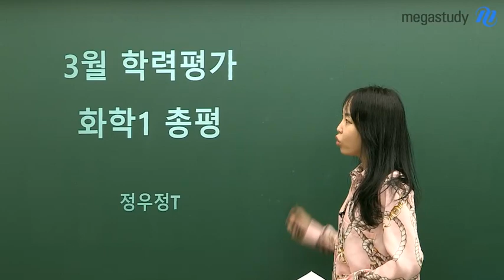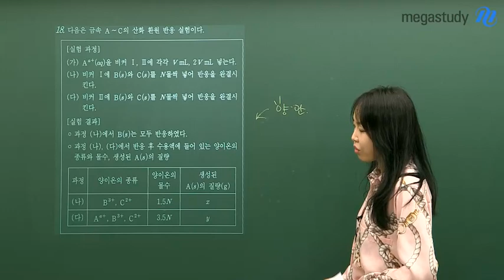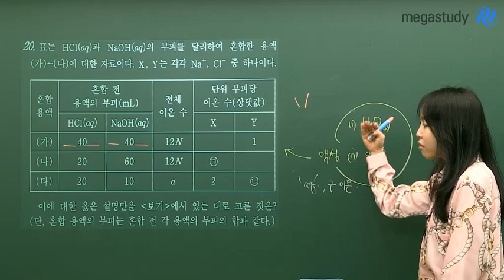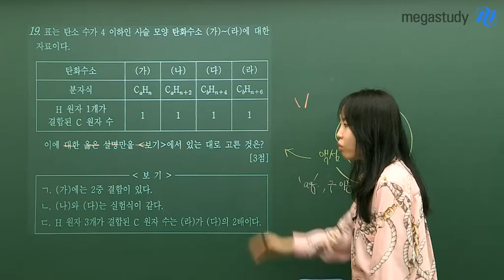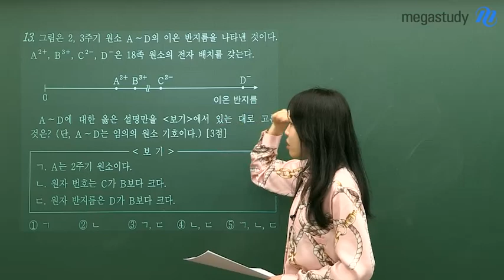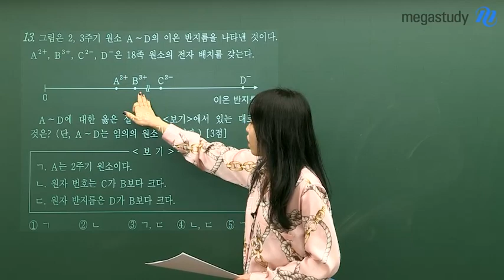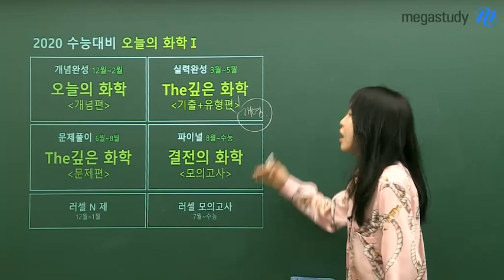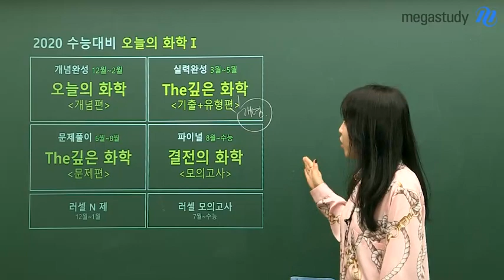[메가스터디] 화학 정우정 쌤 - 3월 학평, 나를 점검할 수 있던 최고의 기회!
여러분 수고 많이 하셨습니다~:)
이제 모의고사 결과에 따라 본인의 맞는 학습 전략을 갖춰야 합니다.

정우정 선생님의 총평을 듣고,
앞으로의 학습 방향에 대해 계획을 세워봅시다!

1. 오답률이 높았던 문항

- 18번, 20번, 19번, 13번

- 킬러 문항까지 평이하게 출제되었으며, 기본 개념이 잘 정리되었다면 고득점이 가능하였을 것

- 무엇보다 나의 실력을 다시 한번 점검한다는 입장에서 확인을 해야 하며, 문제 풀이에 있어서 자신만의 패턴화된 풀이가 필요!

2. 앞으로의 학습법

- 3월 학평에 결과에 따라 6월 모평 전까지 본인만의 적절한 학습법 찾기!

- 부족한 개념에 있어서 점검 및 복습을 진행하며, 기출문제를 활용하여 다양한 유형의 문제풀이 접하기!

※ 정우정 선생님의 3월 학평 화학l 총평이 궁금하다면, 영상을 통해 확인하세요~:)

정우정 선생님의 강의가 궁금하다면?